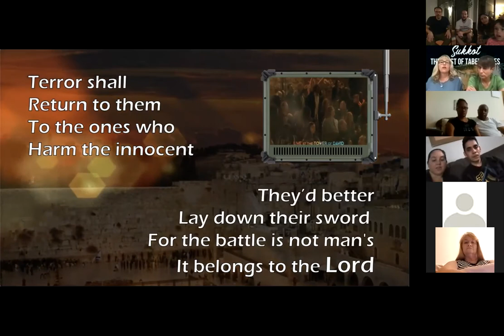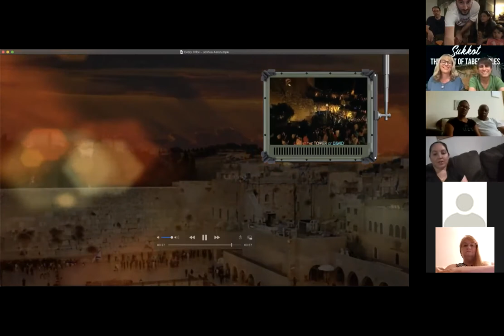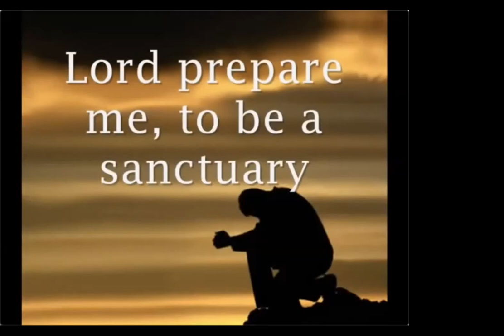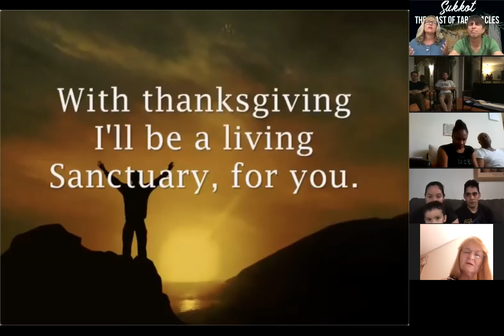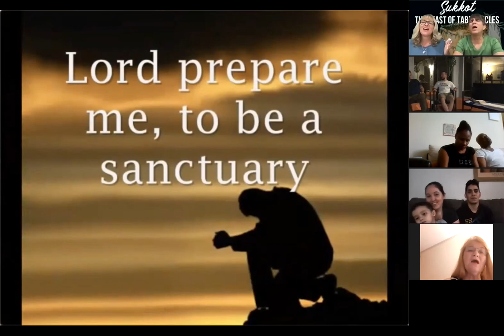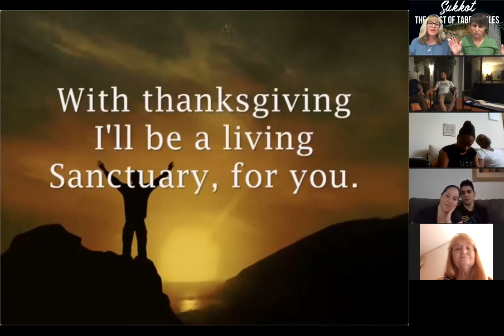Tabernacles SukkotBlessings YeshuaBirth HebrewRoots FeastofNations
KEN & LISA ALBIN TEACH THE HEBRAIC ROOTS OF THE FAITH SO CHRISTIANS CAN LEARN THEIR TRUE IDENTITY AND INHERITANCE. KEN SHARES HIS NEWEST BOOK" HACKED" : THE HEBREW CHRISTIANS Kenneth and Lisa Albin are teaching the Hebrew roots of the faith as modeled by Jesus and the disciples and the scriptures of both Old and New Testaments. They minister to the world including Brazil, Israel, Russia, Europe, USA and to all Nations. They love to see revival, disciple and train the way of Messiah with an emphasis on the Holy Spirit and Power of the Word!
PORTUGUESE
Kenneth e Lisa Albin estão ensinando as raízes hebraicas da fé, conforme modeladas por Jesus e pelos discípulos e pelas escrituras do Antigo e do Novo Testamentos. Eles ministram ao mundo, incluindo Brasil, Israel, Rússia, Europa, EUA e a todas as nações. Eles adoram ver o avivamento, discipular e treinar o caminho do Messias, com ênfase no Espírito Santo e no Poder da Palavra!
RUSSIAN
Кеннет и Лиза Альбин обучают еврейским корням веры по образцу Иисуса, учеников и Священных Писаний как Ветхого, так и Нового Заветов. Они служат миру, включая Бразилию, Израиль, Россию, Европу, США и всем народам. Они любят видеть пробуждение, воспитывать и обучать путь Мессии с упором на Святого Духа и Силу Слова!
HEBREW
קנת וליזה אלבין מלמדים את שורשי האמונה העבריים על פי ישו ותלמידיו וכתבי הקודש של הברית הישנה והחדשה. הם משרים את העולם כולל ברזיל, ישראל, רוסיה, אירופה, ארה"ב וכל האומות. הם אוהבים לראות תחייה, לומדים ולאמן את דרכו של המשיח בדגש על רוח הקודש וכוחו של המילה!
SPANISH
Kenneth y Lisa Albin están enseñando las raíces hebreas de la fe según el modelo de Jesús y los discípulos y las escrituras del Antiguo y del Nuevo Testamento. Ministran al mundo, incluidos Brasil, Israel, Rusia, Europa, Estados Unidos y a todas las naciones. ¡Les encanta ver avivamiento, discipular y entrenar el camino del Mesías con énfasis en el Espíritu Santo y el Poder de la Palabra!
Malay
Kenneth dan Lisa Albin mengajarkan akar kepercayaan Ibrani seperti yang dicontohkan oleh Yesus dan murid-murid serta tulisan suci dari Perjanjian Lama dan Baru. Mereka melayani dunia termasuk Brazil, Israel, Rusia, Eropah, Amerika Syarikat dan semua Negara. Mereka suka melihat kebangkitan, murid dan melatih jalan Mesias dengan penekanan pada Roh Kudus dan Kuasa Firman!
DUTCH
KEN & LISA ALBIN ONDERWIJZEN DE HEBRAÏISCHE WORTELS VAN HET GELOOF, ZODAT CHRISTENEN HUN WARE IDENTITEIT EN ERFGOED KUNNEN LEREN. KEN DEELT ZIJN NIEUWSTE BOEK "GEHAKT": DE HEBREEUWSE CHRISTENEN
Kenneth en Lisa Albin onderwijzen de Hebreeuwse wortels van het geloof zoals gemodelleerd door Jezus en de discipelen en de geschriften van zowel het Oude als het Nieuwe Testament. Ze bedienen de wereld, inclusief Brazilië, Israël, Rusland, Europa, de VS en alle naties. Ze vinden het heerlijk om opwekking te zien, discipelen te maken en de weg van Messias te trainen met de nadruk op de Heilige Geest en de Kracht van het Woord!

CHECKS: Save the Nations, Inc 501C3 Non-Profit
MAILING ADDRESS: 4611 S. UNIVERSITY DRIVE SUITE 501 DAVIE, FLORIDA 33328 USA